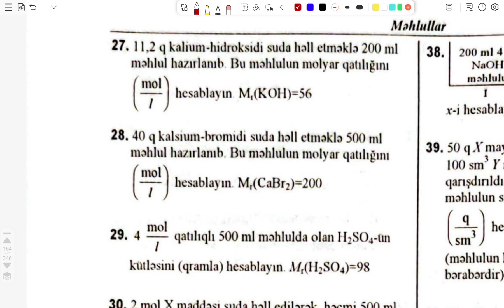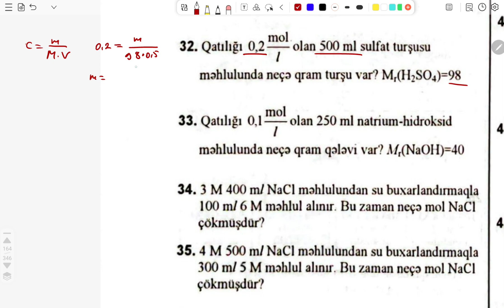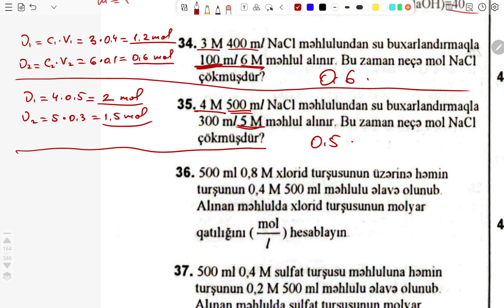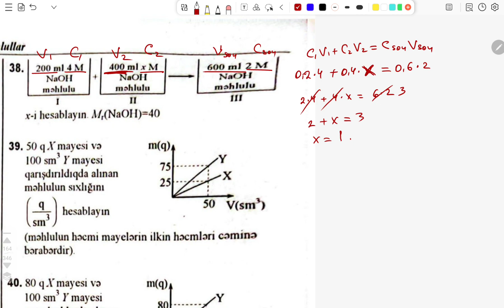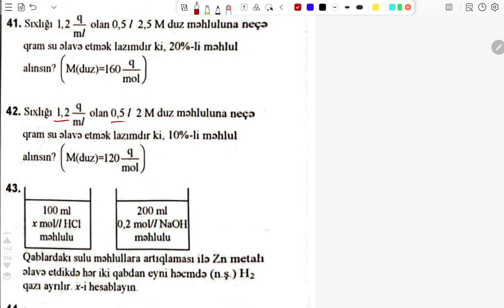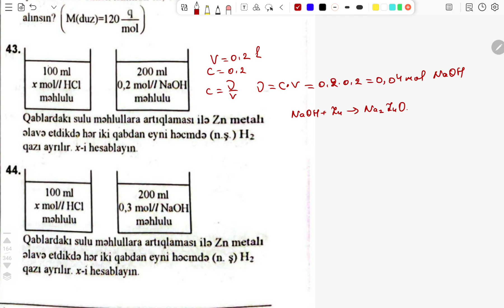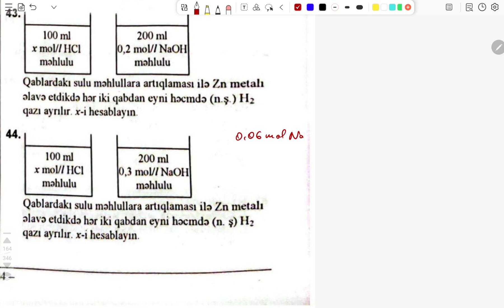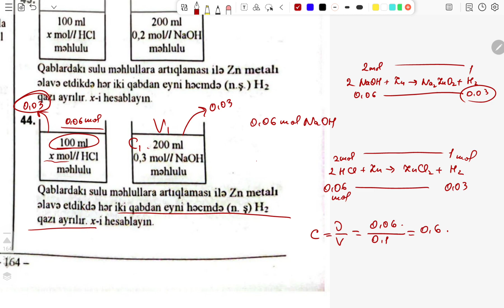Məhlullar.Molyar qatılıq.Səhifə 164.Sual 27-44